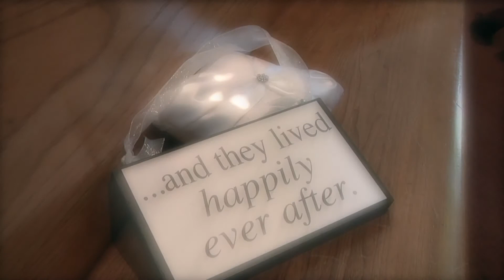Wedding Videos by Eclipse Multimedia & Video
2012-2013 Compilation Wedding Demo